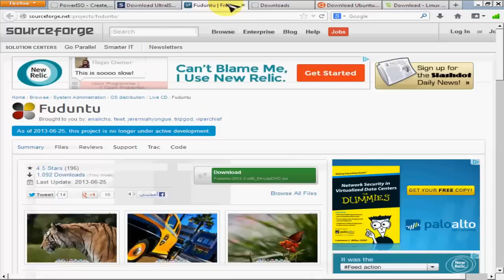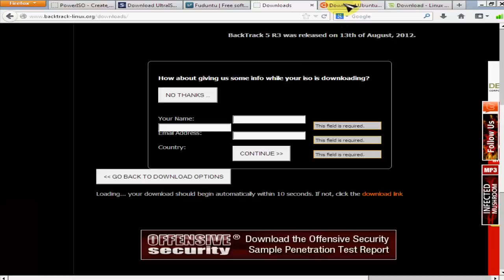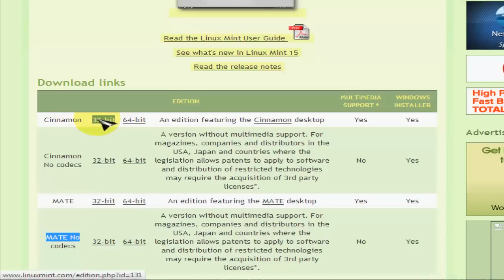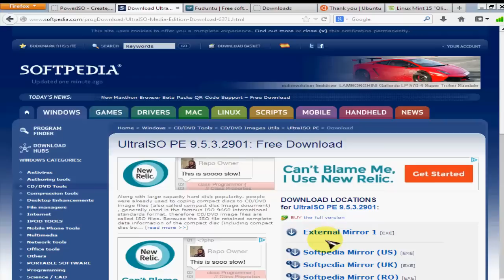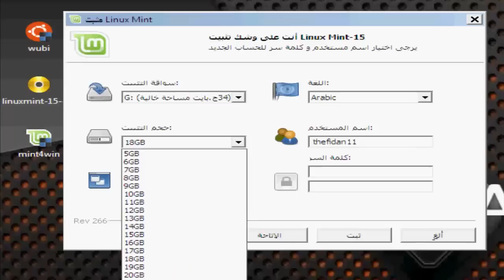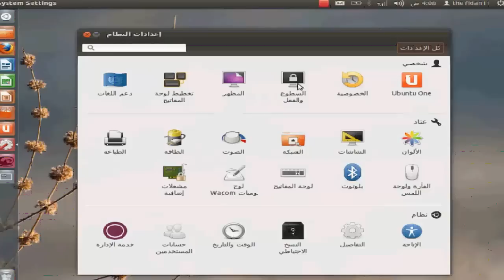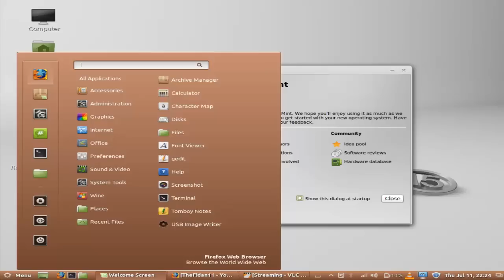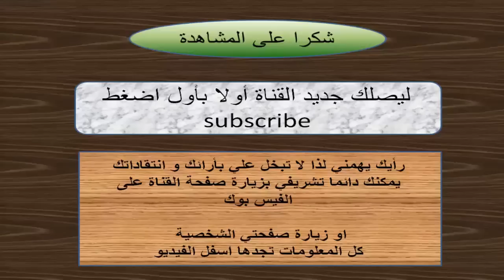تثبيت توزيعات لينكس الى جانب الويندوز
شرح طريقة تثبيت احدى توزيعات لينكس الى جانب احدى نسخ الويندوز , كنظامين اساسيين و ليس وهميين .بحيث ستتمكن من تشغيل ويندوز و لينكس في نفس الوقت , رابط الطريقة الثانية .
روابط توزيتعات لينكس
كيف تجعل الجهاز يقوم بتشغيل ملف او برنامج في وقت معين تلقائيا
[11 طريقة ل] تحميل فيديو من يوتيوب بدون استخدام برامج _ و بصيغ عديدة
تحميل تعريفات الكمبيوتر + تحديث تعريفات الجهاز+ حفظ تعريفات الحاسوب
طريقة عمل قفل لجوجل كروم و فايرفوكس و انترنت اكسبلورر بكلمة مرور
حماية الفيس بوك من الاختراق + ازالة فيروسات الفيس بوك
كيف تعرف هل تم تشغيل حاسوبك عند غيابك و ماذا فعل المشغل
برنامج تحديث البرامج و تسريع اقلاع الجهاز و مزايا اخرى
  تقسيم الهارد ديسك : مسح بارتشن + اضافة بارتشن + توسيع البارتش c و اي بارتشن اخر